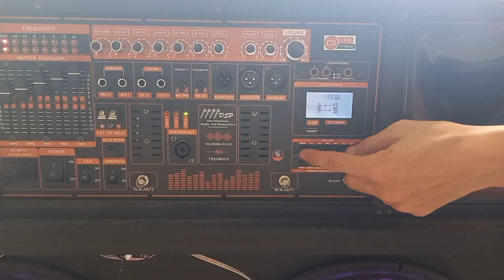MẠCH LOA KÉO 2 KÊNH CÔNG NGHỆ ĐẶC BIỆT, EQUALIZER ĐẨY BASS SÂU NHƯ SUB, REVERB CHỐNG HÚ LIVESTREAM